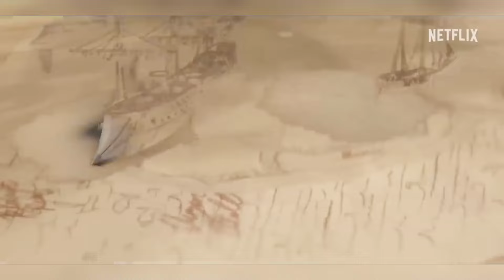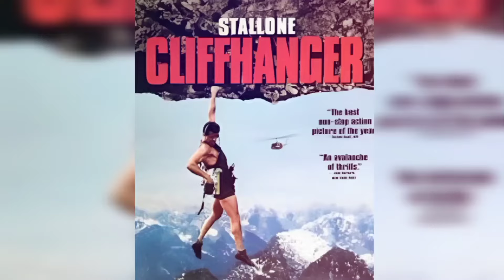One Piece Cast: The Real-Life Partners Revealed!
Iñaki Godoy as Monkey D. Luffy